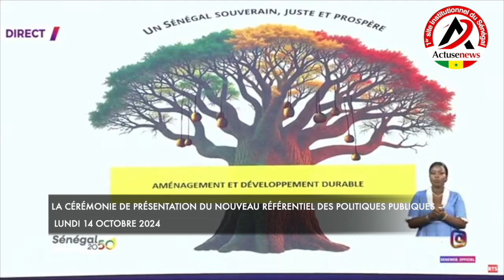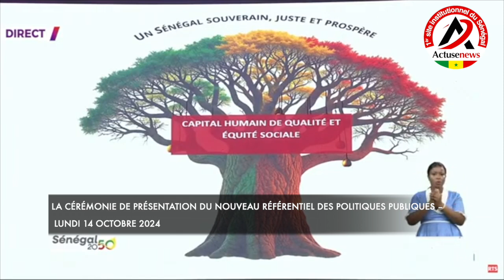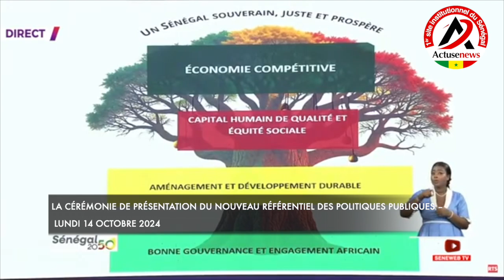Le discours rassurant du Premier Ministre Ousmane Sonko devant le PR Bassirou Diomaye Faye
actusenews.com est un site d'information indépendant, Les actualités de dernière minute et les opinions les plus tranchées sont sur actusenews.com , le site qui enrichit le débat politique, économique, sociétal et culturel au Sénégal et partout dans le monde..